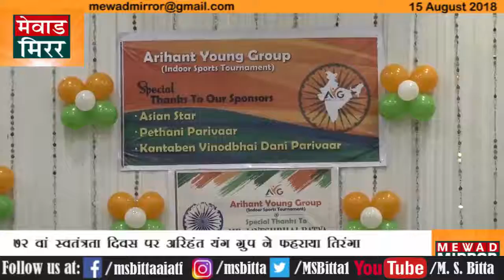15 august in mumbai .MS.BITTA .